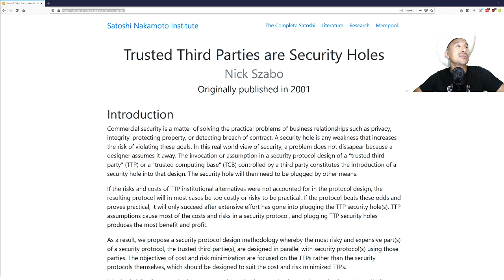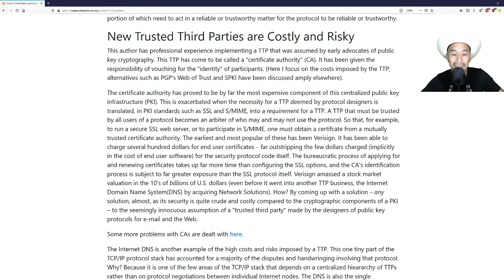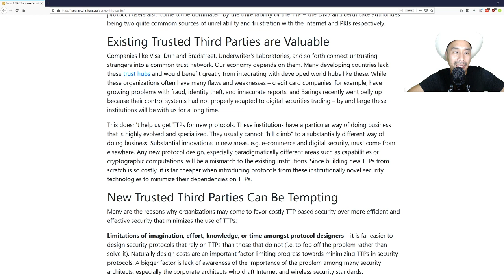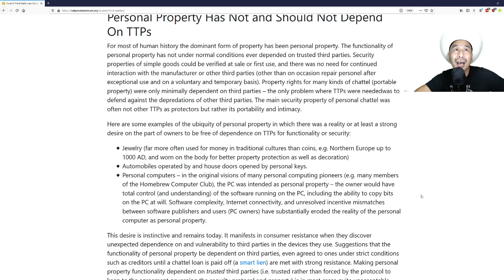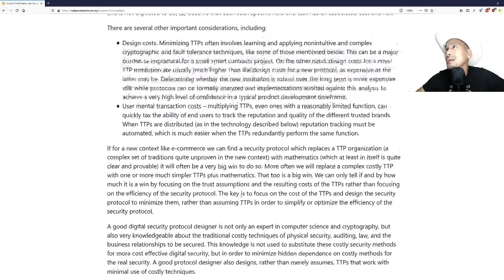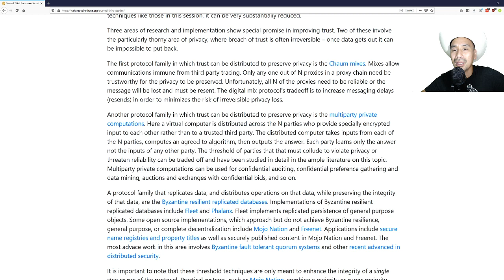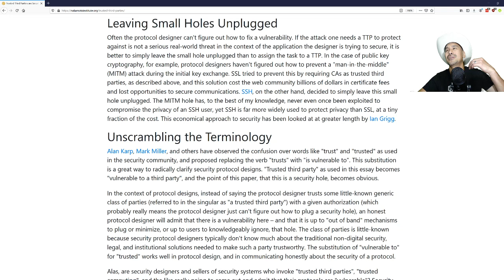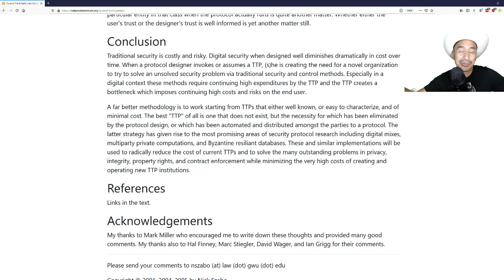Nick Szabo's Trusted Third Parties are Security Holes